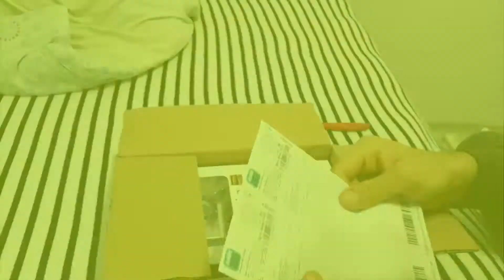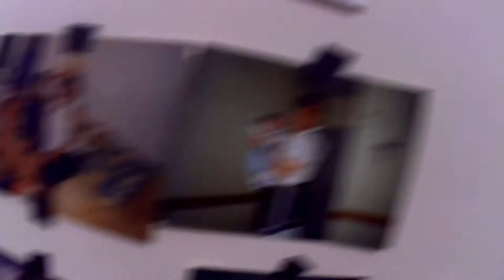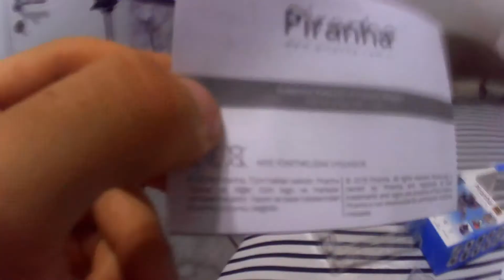A101'den 130'TL'ye Alınabilecek eniyi Piranha Aksiyon Kamera 1125 Aldım? / KUTU ACILIMI İNCELEME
Herkeze Merhaba

-Ben resul gümüş
-Umarım beğenmişsinizdir.
-Elimden geldiğince video atmaya gayret sarfediyorum
-paylaşmak güzeldir videomuzu paylaşabilirsiniz.